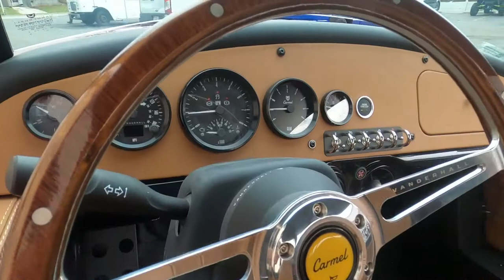2021 Vanderhall Carmel - New 3-Wheel Motorcycle For Sale - Milwaukee, WI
Please visit Southeast Sales Powersports to view this New JEAN GRAY 2021 Vanderhall Carmel for sale in Milwaukee, Wisconsin.

Stock# 002441

Description:
2021 Vanderhall Carmel
The Vanderhall Carmel brings more luxury and convenience to the Carmel lineup. With provisions to accommodate a removable capshade, the Carmel promises additional class and comfort for your journey.

Features may include:

1.5 Liter 4 Cyl Turbo
6 Speed Auto Trans
Cruise Control
Heat
Heated Seats
19” Machine Faced Wheels
Raven Black Capshade
Tan V-Tex Interior
Satin Black Dead Pedal and Traction Plate
Wooden Steering Wheel with Polished Center
Bluetooth Enabled Sound System
2 Year Roadside Assistance
2 Year Limited Warranty